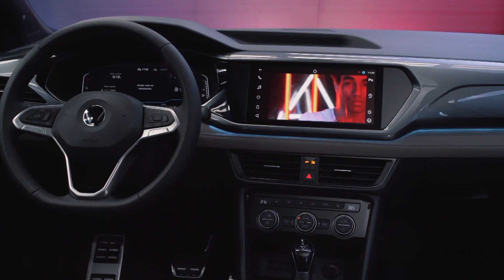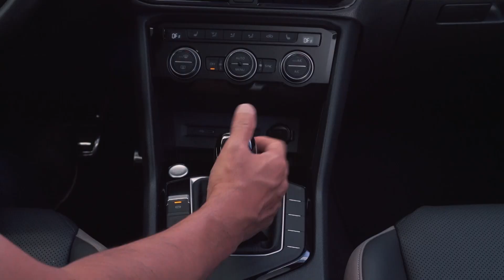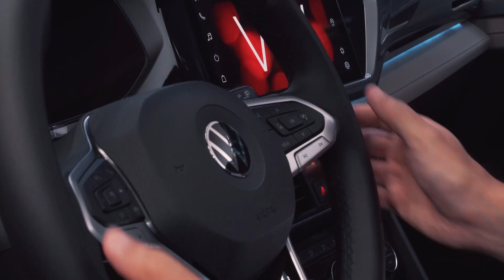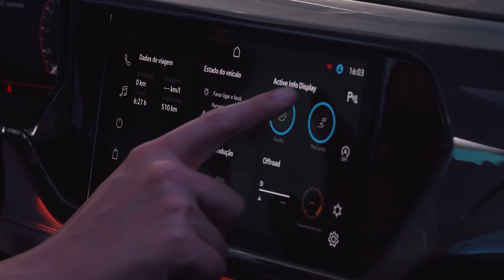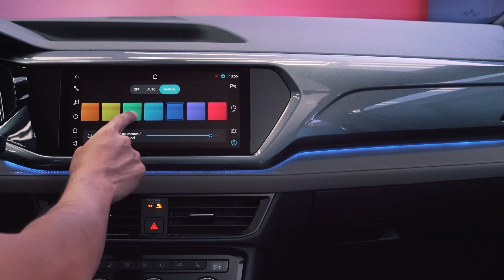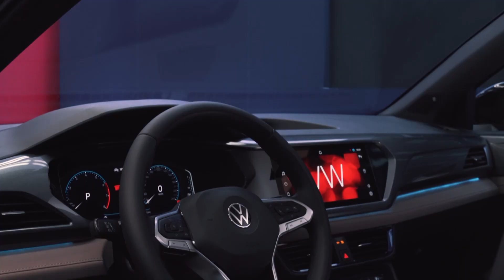Sofisticação e Tecnologia no Interior do VW Taos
Olá Campeões! 🚗

Conheça agora as tecnologias externas e internas do Taos, o novo SUV da alemã Volkswagen.

Esta matéria foi ao ar no programa Band Motores do dia 14 de março de 2021.

Confira no Band Motores, todos os domingos, 10h da manhã, na tela da BandRS.
Até lá!